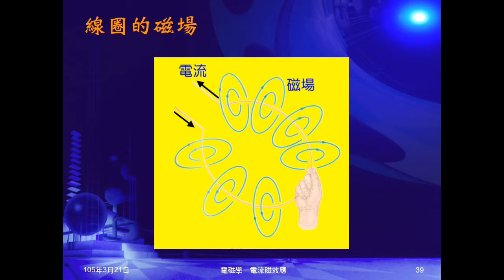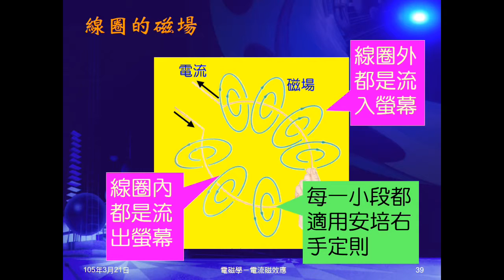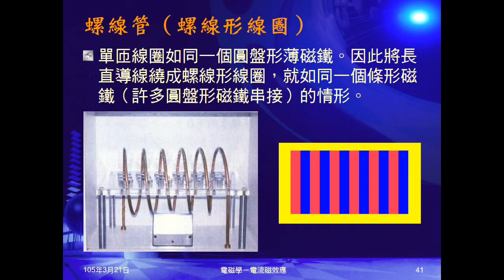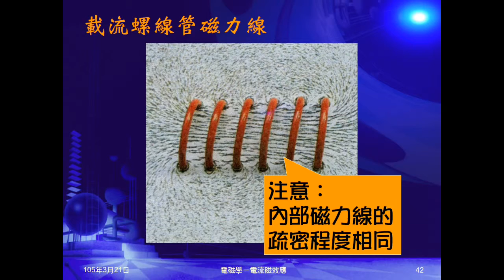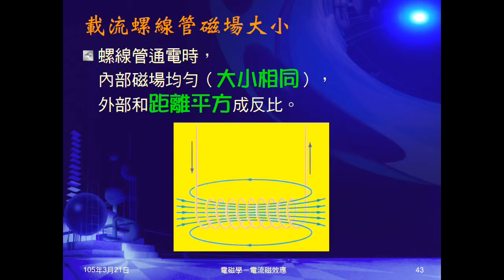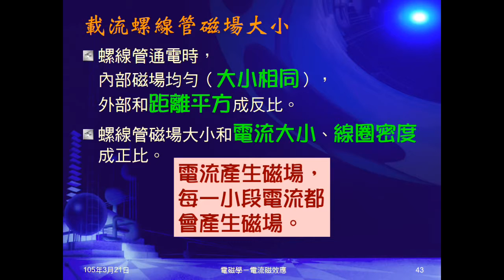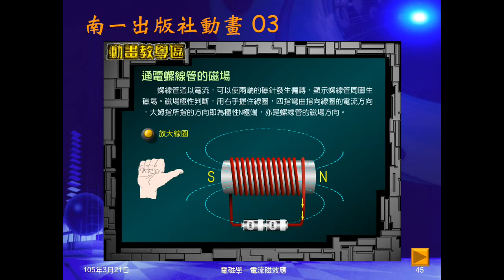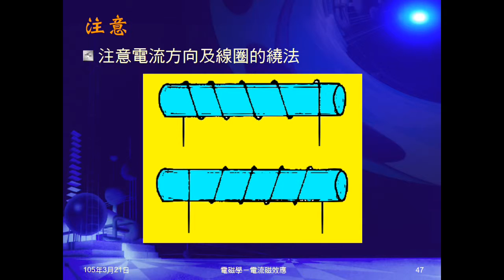104學年國三理化＿磁與電磁學18：螺線管磁場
說明如何能增強載流導線磁場，在說明中導入單匝線圈，再引入螺線管。說明螺線管的磁力線、磁場大小，及用安培右手定則說明螺線管磁場方向。提示電流方向與磁極關係，及注意事項。